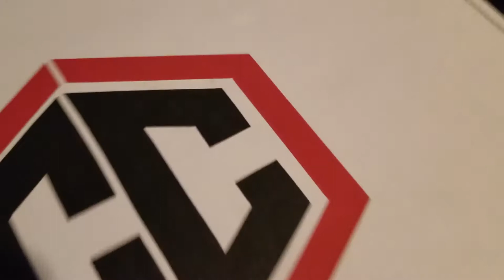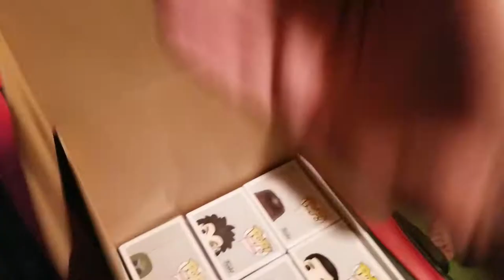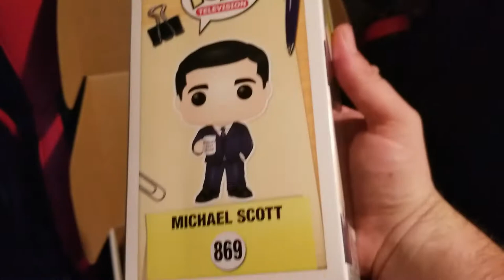I GOTTA GO TO THIS FOOD CHAIN SOON - Chalice 6 Pop Mystery Box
Hey everyone, welcome back to the channel! If this is your first time here, these a regular segment on the channel. Mystery Box openings happen every couple of months and I buy from tons of vendors, ranging from local shops all the way to the East Coast, and bits in between.

This video was intended to upload sometime last week, 8/12 - 8/17 but due to unforeseen circumstances; All the uploads had been delayed! Legally (yes legally, it's very serious), I can't talk about the issues publically, yet.
We have videos explaining the situation in the form of a storytime, featuring myself, LoneVariable, and Nova. Not sure if those will be a regular part of the upload schedule but these are some MASSIVE stories that need to put the proper people on blast. Trust me, you will WANT to hear these crazy stories, they are absolutely nuts!